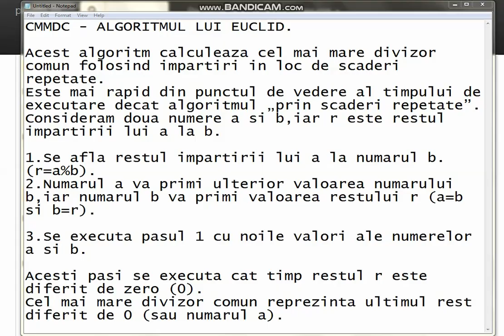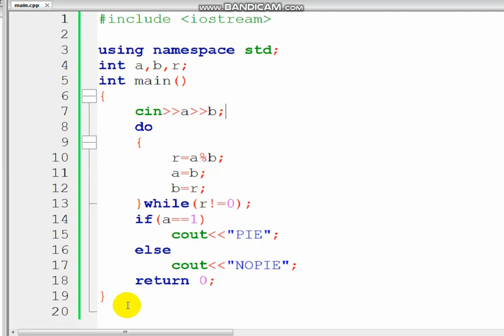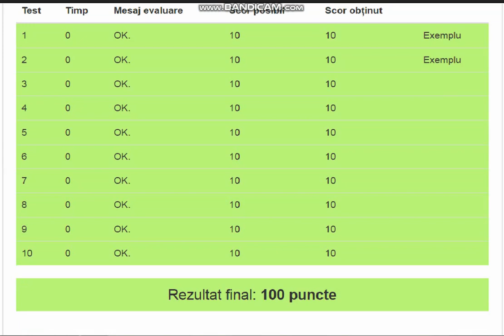C++, pbinfo.ro, #60 PrimeIntreEle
Cerinţa
Să se scrie un program care să verifică dacă două numere naturale citite de la tastatură sunt prime între ele.

Date de intrare
Programul citește de la tastatură două numere naturale a și b.

Date de ieşire
Programul afișează pe ecran mesajul PIE, dacă a și b sunt prime între ele, respectiv NOPIE în caz contrar.